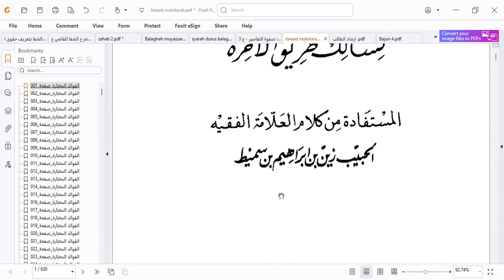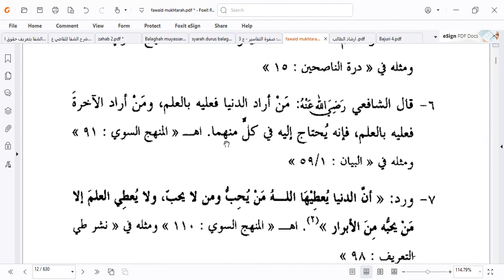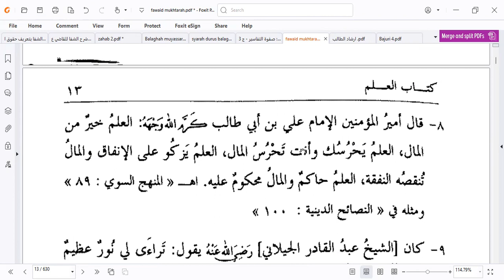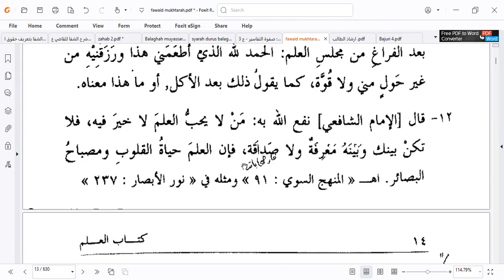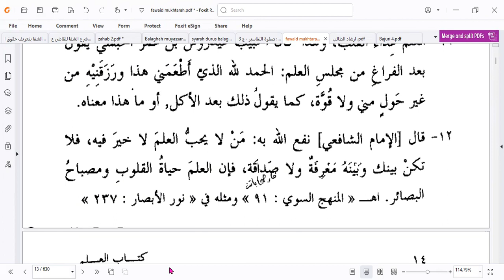02. Fawaid Mukhtarah | Kelebihan Ilmu Dan Mengajar